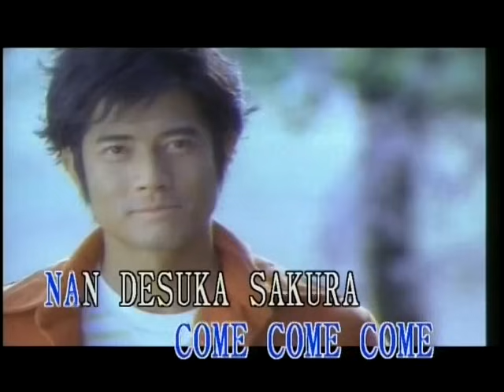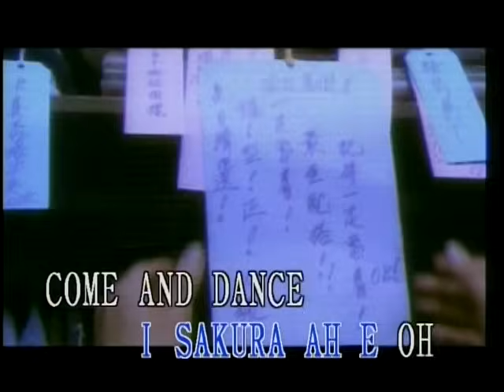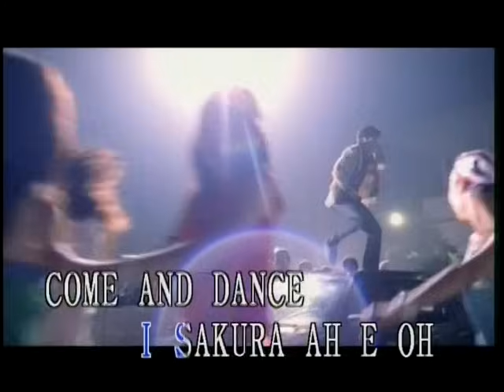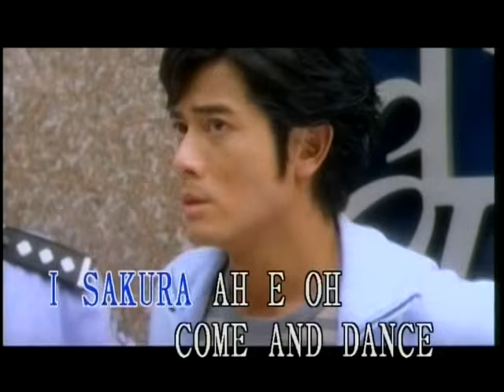郭富城 Aaron Kwok -《Para Para Sakura》Official MV (電影《芭啦芭啦櫻之花》主題曲)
作詞：陳少琪
作曲：金培達

如櫻花 盛開到落下
像尾音短促你有感覺嗎
如嘴巴外觀吻合吧
合上它 合作嗎 二進一 願意嗎
(如卡通的主角擺動吧)
若我倆有了愛 關節都軟化
(如指針般手舞足動吧)
旋轉高中低 左右變出交叉
旋轉高中低 最後變出煙花
mi ni ko i sakura ah e oh

come and dance with me
乖乖龍地冬 乖乖龍地冬
乖乖龍地冬 come and dance with me
如櫻花 熬不過仲夏
熱愛捉不緊 快要起變化
如身體 像冰冷大廈
沒抱擁 便暖嗎 沒有聲愉快嗎